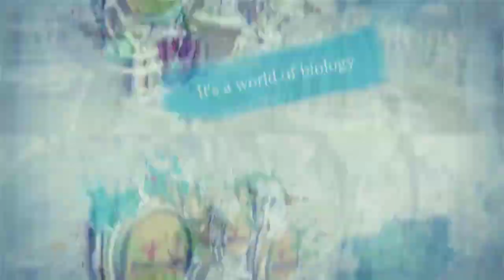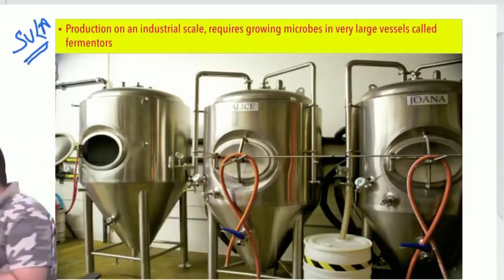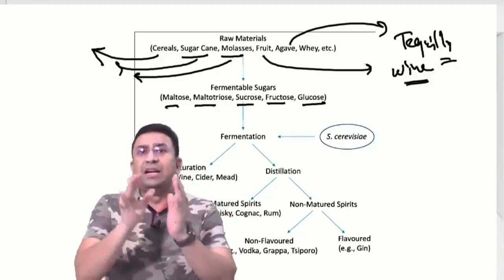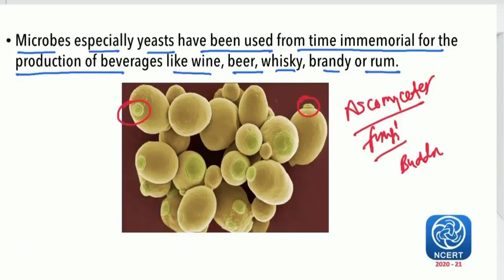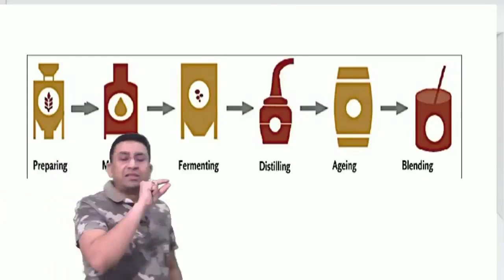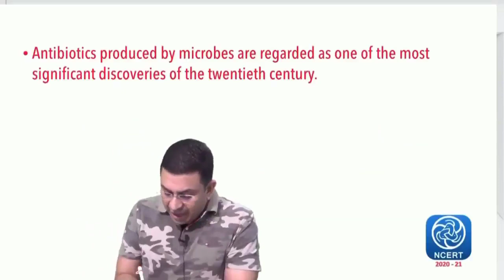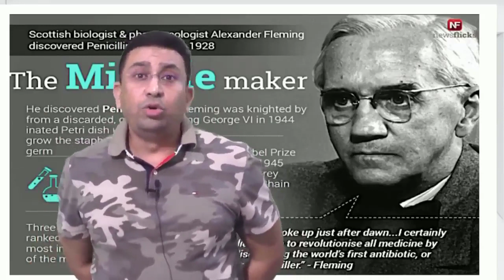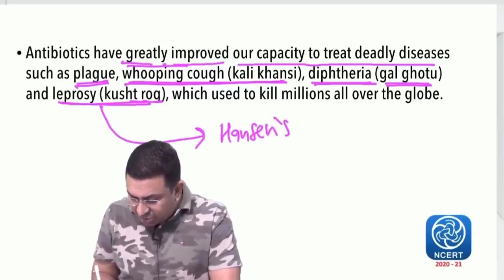Microbes in Human Welfare l Lecture 2 l Biology l NEET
1. Microbes in Industrial products
2. Fermented beverages
3. Antibiotics
4. Science of Antibiotics
5. Some important movies based on Microbes in Human Welfare ( NCERT based)

1. Biomentors online films (Educational movies)

✅Biology
1. Basics of Biology -
2. The living world -
3. Cell the unit of life -
4. Reproduction in organisms -
5. Human Reproduction
6. Reproductive health
7. Human Health & diseases
8. Cell Cycle & Cell Division
9. Biomolecules
10. Molecular basis of inheritance

✅Chemistry
1. Structure of Atom -
2. Solutions
3. Chemistry Classification of Elements and Periodicity in Properties
4. Redox Reactions
5. Surface chemistry
6. Electrochemistry
7. Chemical Bonding
8. Chemical Kinetics
9. General Organic Chemistry
10. Hydrocarbons

✅Physics
1. Basic mathematics for Physics
2. Dual nature of radiation and matter
3. Atoms
4. Units and Measurements
5. Nuclei
6. Scalars and Vectors
7. Semiconductor Electronics
8. Motion in a straight line
9. Motion in a Plane
10. Current Electricity
11. Work Power Energy
12. Electric Charges and Fields

👇Our Popular mobile applications: (Available at google play store)👇
1. Biomentors online - For NEET aspirants
2. Next medico - For MBBS undergoing students
3. McMedico - For educators
4. Doctor Probe - For online medical consultation